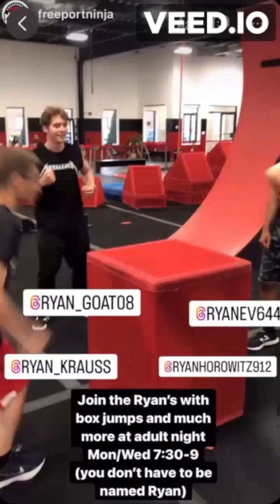Inside Freeport Ninja: Episode 1